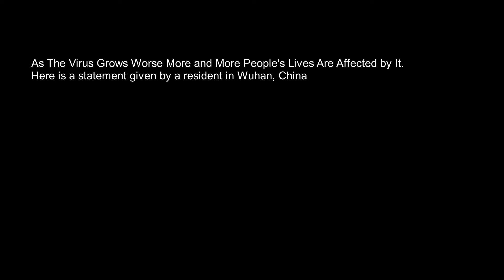Footage of The Insides and Outs of Wuhan, China during the Corona Virus Outbreak.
Drone Footage Shows Wuhan Under Lockdown. Giuseppe Conte says cases of the Covid-19 virus in Italy have risen dramatically in the past two days. Shocking footage has emerged online showing suspected coronavirus patients being forcefully taken away from their homes, and these are just some of the things that are happening in the now bizarre place of Wuhan City.